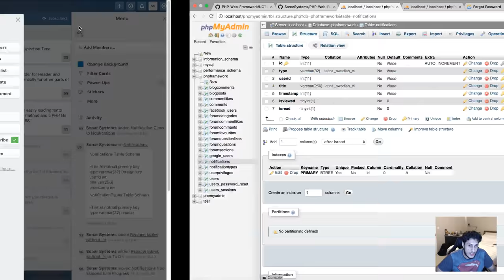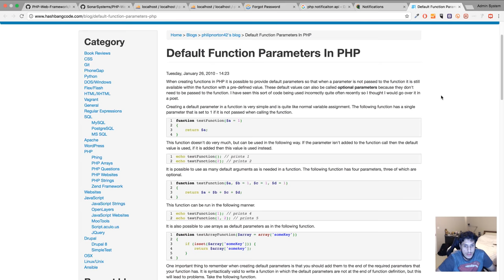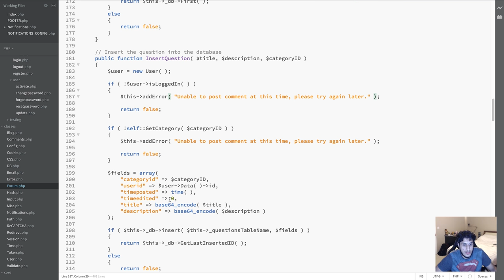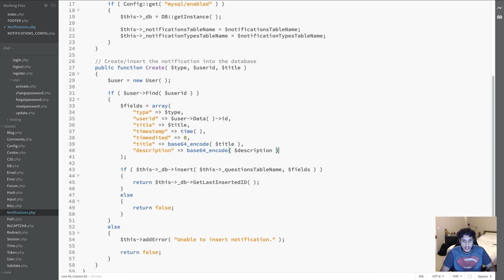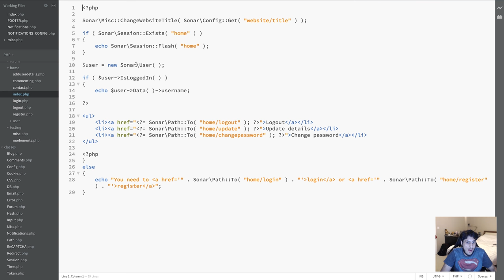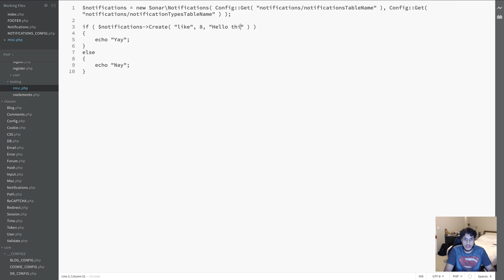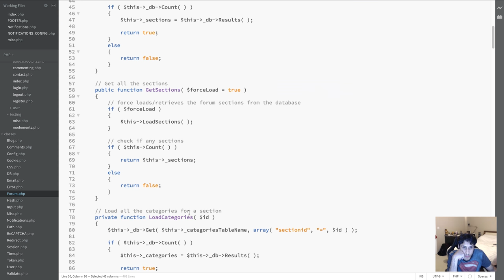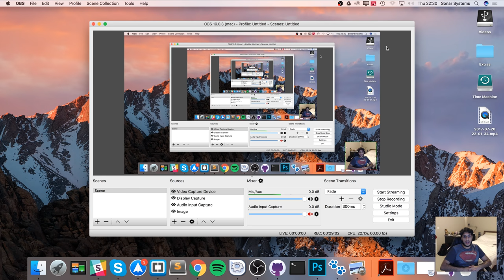PHP Web Framework Day 45 - Notifications Part 2